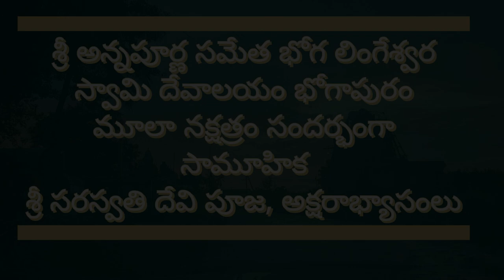శ్రీ సరస్వతి దేవి పూజ||అక్షరాభ్యాసం||దేవీ నవరాత్రులు||భోగాపురం||2021